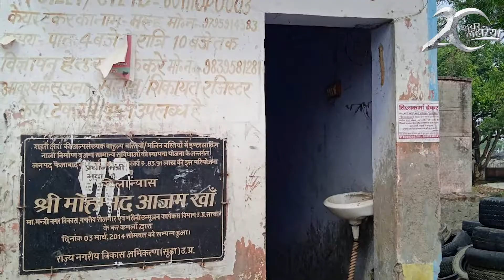अयोध्या : सार्वजनिक शौचालय में गंदगी, खुले में शौच को मजबूर मरीज़ और लोग| KhabarLahariya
अयोध्या : शौचालय को बने 5 साल भी नहीं हुए और उसके दरवाज़े व पानी की टोटी सब टूट गए हैं। यह शौचालय ब्लॉक मया कस्बा गोसाईगंज का है। लोगों के अनुसार, शौचालय का सारा कूड़ा व गंदा पानी बाहर सड़क किनारे इकठ्ठा हो जाता है। इससे राहगीरों को परेशानी होती है। गंदगी की वजह से लोग बीमार हो रहें हैं। सफाई भी छह महीने में एक बार होती है। वह भी बस नाम के लिए।

शौचालय की हालत खराब होने से लोगों को शौच के लिए खुले में जाना पड़ता है। बता दें, यह शौचालय डूडा विभाग द्वारा लगभग 5 लाख कीमत से बनवाया गया था। इसके बावजूद भी यह शौचालय अब जनता के उपयोग में नहीं आ रहा है।

गोशाईगंज  के खुशीराम चौहान, सहायक, नगर पंचायत का कहना है कि उनके पास शौचालय की समस्या को लेकर कोई लिखित या मौखिक तौर पर शिकायत नहीं आई है। अगर आती है तो वह आगे कार्यवाही करेंगे। इसके आलावा वह जाकर देखेंगे की शौचालय की सफाई क्यों नहीं हो रही है।